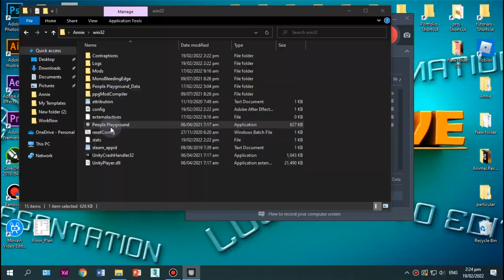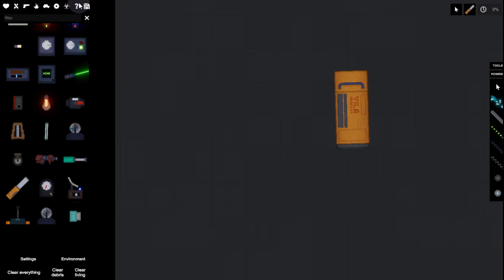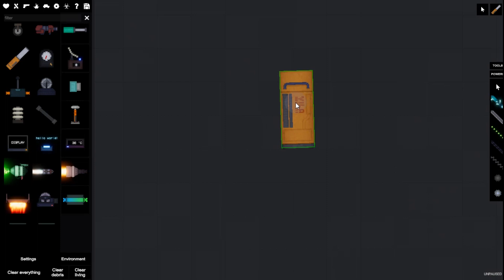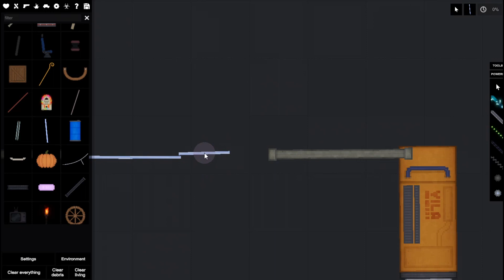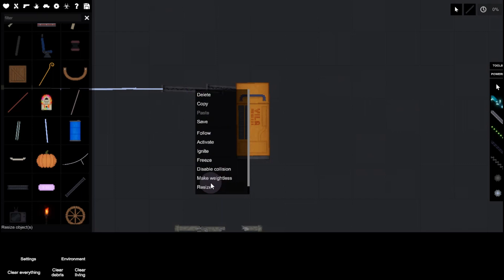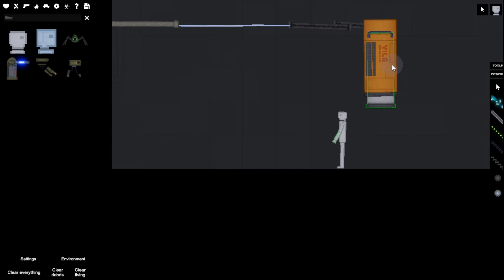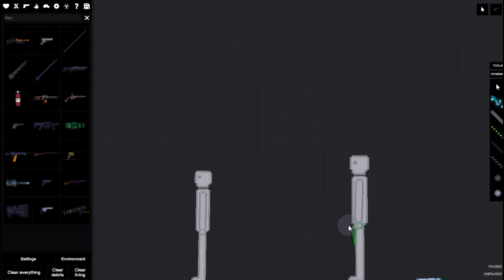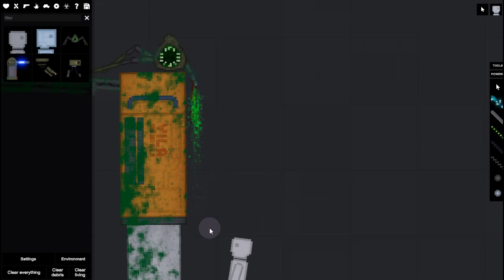People Play Ground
My kid is playing a game.